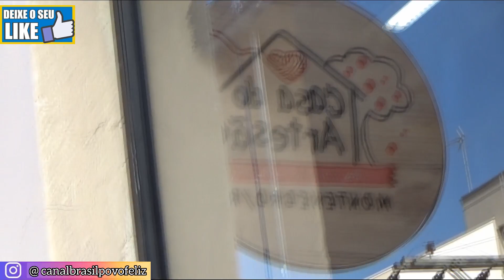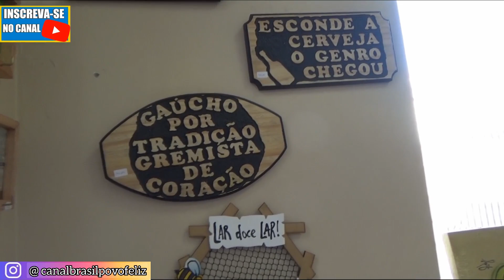Casa do artesão em Montenegro-RS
Artesãos de Montenegro dizem estar satisfeitos com a nova conquista.
Um espaço permanente para expor seus trabalhos.